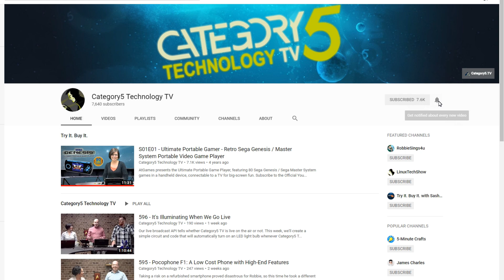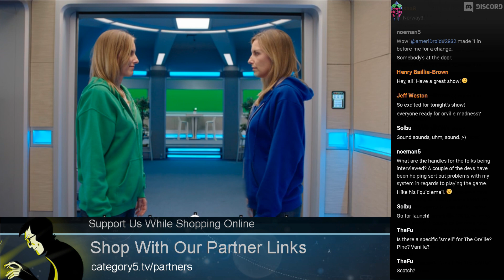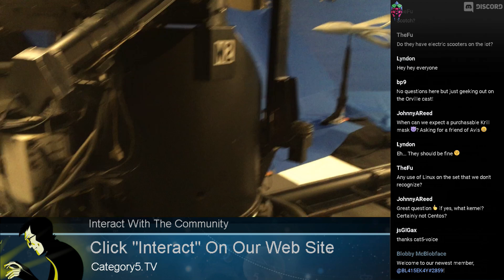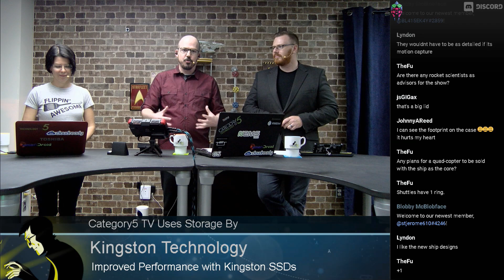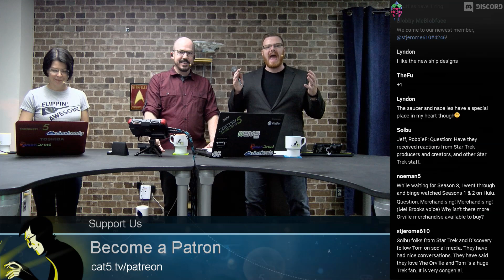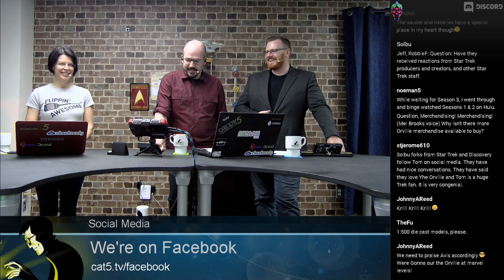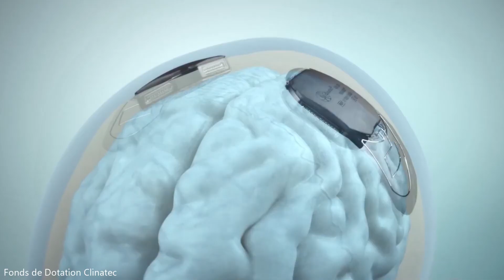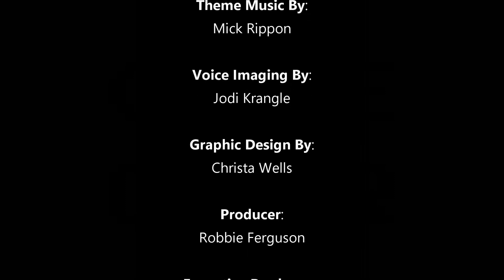628 - THE ORVILLE Interview with Tom Costantino and Brooke Noska [FULL VERSION]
This week, Tom Costantino (Co-Producer) and Brooke Noska (VFX Producer / Co-VFX Supervisor) from The Orville chat with us about the tech they use behind the scenes to make their TV magic, and how the evolution of technology has impacted the way sci-fi is produced.

This FULL VERSION includes bonus footage from THE ORVILLE, courtesy of Fox. Used with permission.